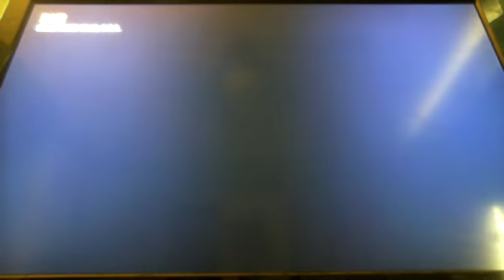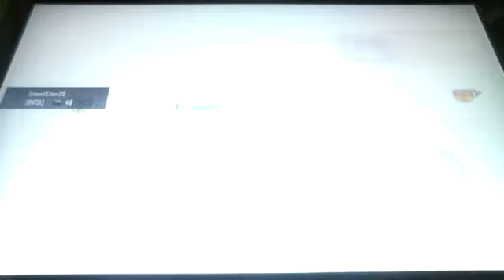raid highlight reel :) enjoy